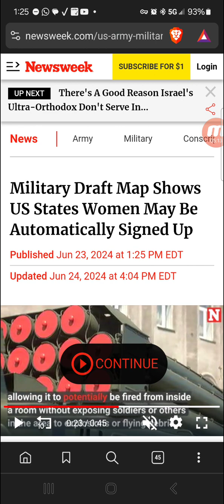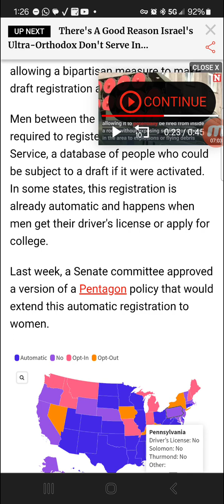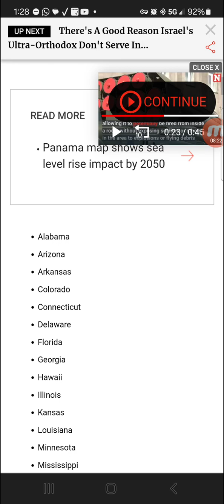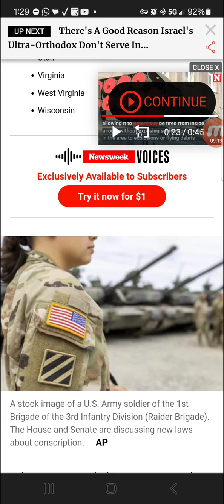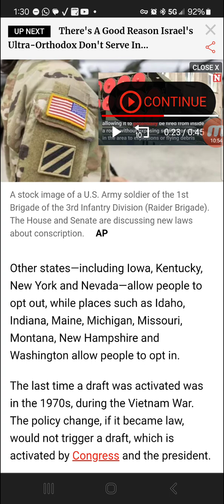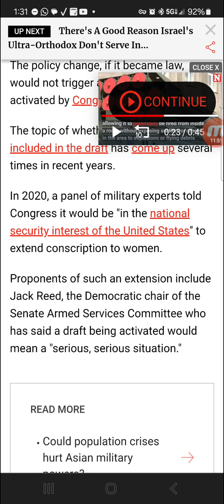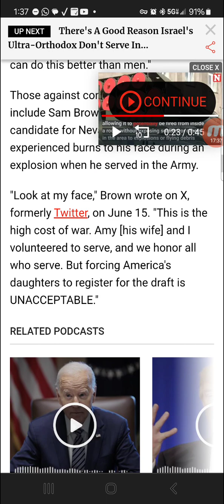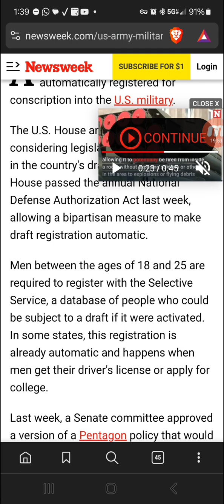Just When You Thought You Were Safe...